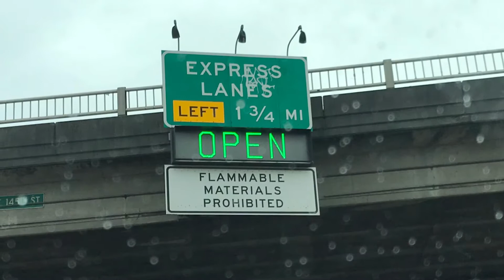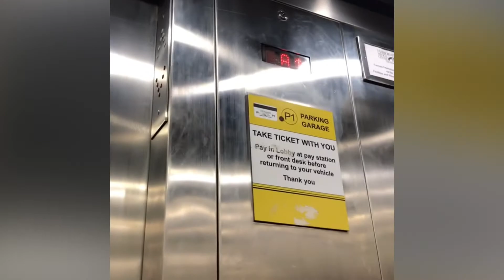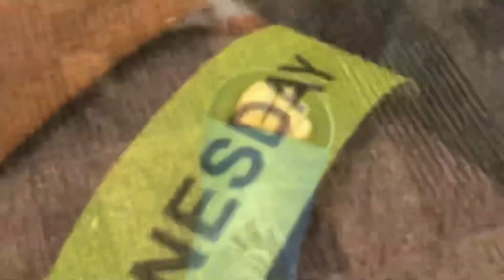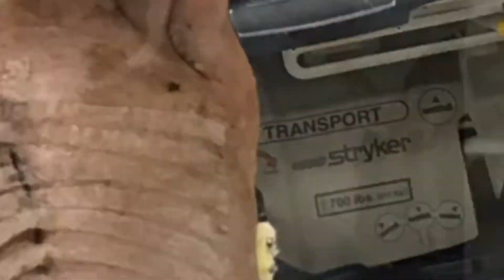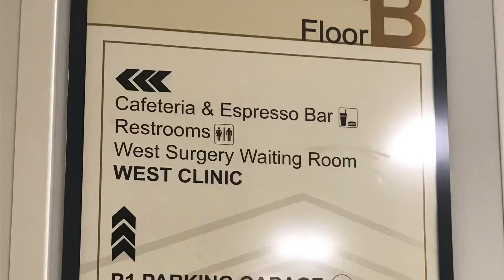BROKEN FOOOTAGE :)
*WARNING BROKEN FOOOOTAGE VIDEO* pinz being removed from foot 💀